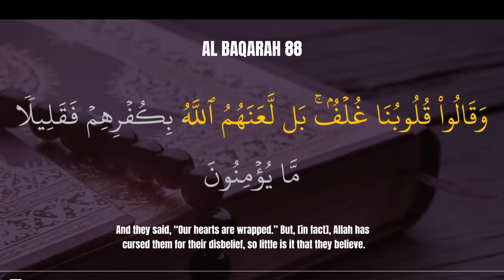AL BAQARAH 88